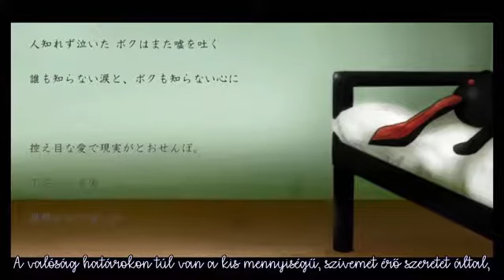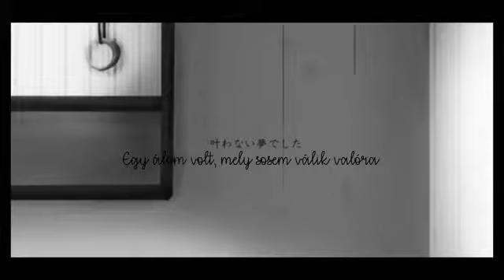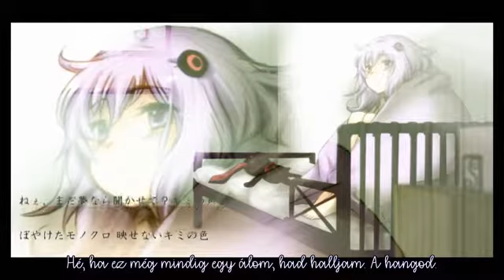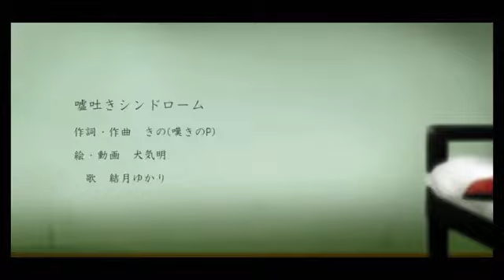Yuzuki Yukari - Liar Syndrome {Magyar Felirattal}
Yuzuki Yukari - Liar Syndrome
Fordító - Nozomichan { rajongói fordítás;kereskedelmi forgalomba nem hozható!